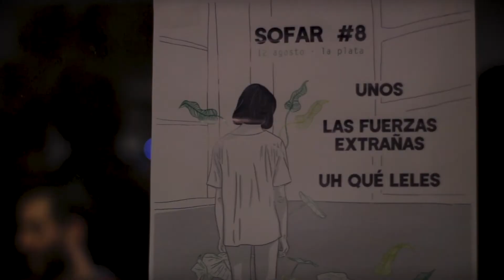Uh! Qué Leles - Barriletes (Botis) | Sofar La Plata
Uh! Qué Leles performing "Barriletes (Botis)" at Sofar La Plata on Agosto 12, 2017

Artist: Uh! Qué Leles

Equipo de producción: Melisa Sanchez Fornaso / Juani Cardinalli / Sol Ríos